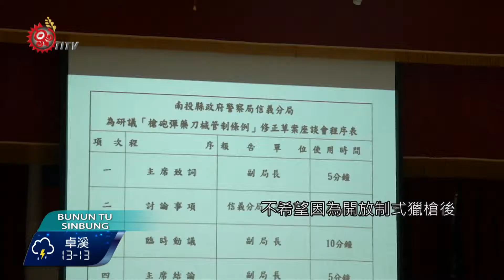研議制式獵槍開放管理 南投警局辦座談 2016-10-07 Bunun TITV 原視族語新聞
Mu-anpuk pali-unis dailaz ispalka busul

由於制式獵槍比傳統自製獵槍更具殺傷力，將來一旦開放，必須要有更嚴謹的管理制辦法，南投縣警局舉辦座談會副局長親自主持，透過與族人的對談，希望未來在法令制定上，有更妥善的辦法。

雖然立法院有意朝族人合法擁有制式獵槍修法，不過與會的族人也有人擔憂，制式獵槍比傳統獵槍更先進，開放之後，會不會改變族人一向主張生態平衡的狩獵模式。

也有族人認為，將來若開放制式獵槍，如果會受到比現在更多的管制，不如還是維持現行自製獵槍的模式，會比較自主。

不管是自製獵槍還是制式獵槍，族人認為將來開放與否，相關的法令的管制應該要做區隔，不希望因為開放制式獵槍後，反而限縮傳統自製獵槍的使用。